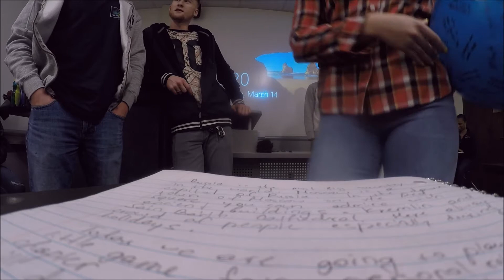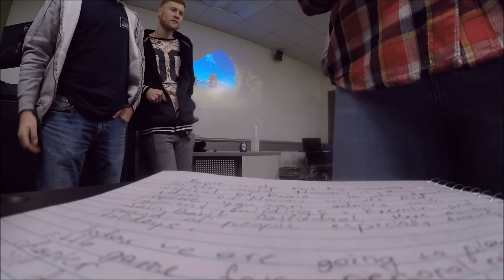РЕЗУЛЬТАТ ПОХУДЕНИЯ ЗА 1 НЕДЕЛЮ| ТРЕНИРОВКА НОГ В АМЕРИКЕ | АМЕРИКАНСКАЯ ЛОГИКА